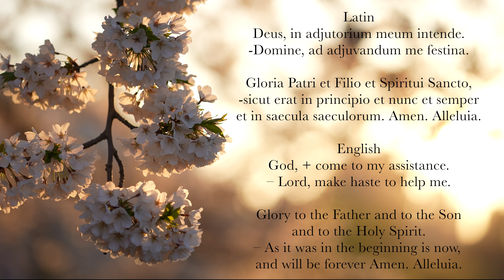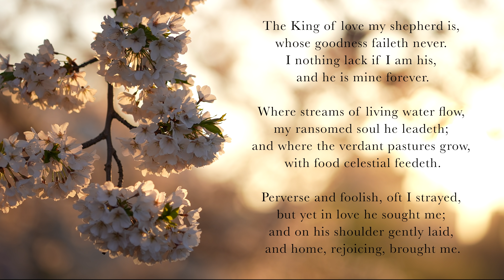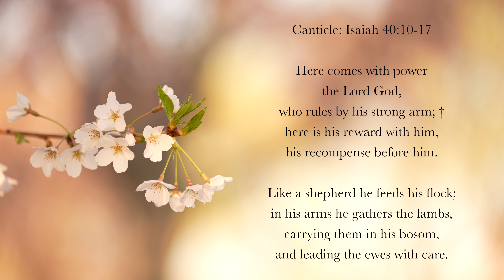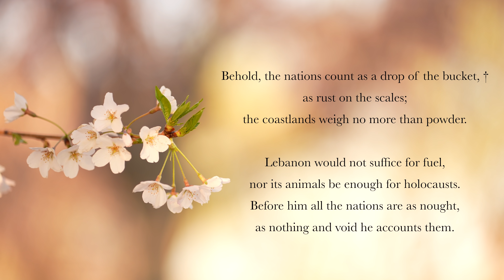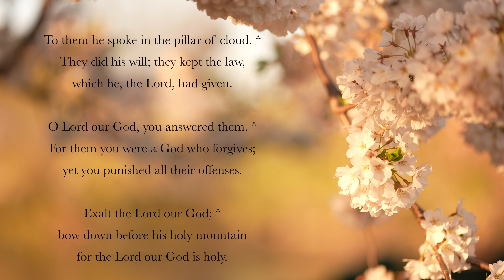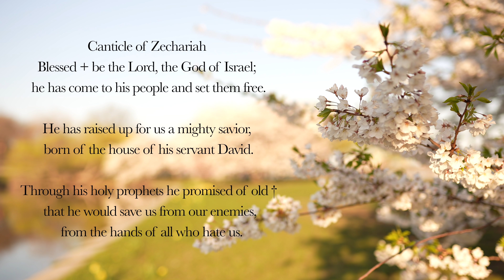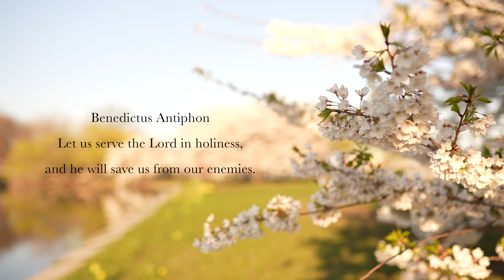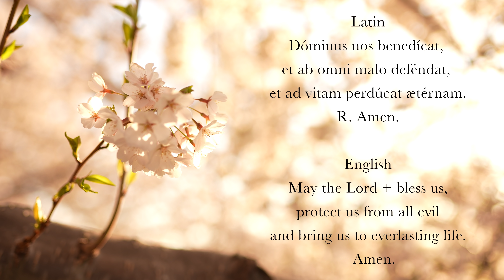2.24.22 Lauds, Thursday Morning Prayer of the Liturgy of the Hours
Lauds, Morning Prayer for the 7th Thursday in Ordinary Time, February 24th, 2022.

0:00 Deus in Adjutorium – "O God come to my assistance"
0:44 Hymn: "The King of Love My Shepherd Is," Baker (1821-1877)
2:53 Psalm 87
4:28 Canticle: Isaiah 40v10-17
6:42 Psalm 99
8:49 Reading: 1 Peter 4v10-11a
9:32 Responsory: From the depths of my heart I cry to you; hear me, O Lord.
10:01 Canticle of Zechariah
12:05 Intercessions: May you be glorified, Lord, for all ages.
13:17 The Lord’s Prayer
13:47 Concluding Prayers
14:13 Immaculate Mary, verse 1 (c.1904)